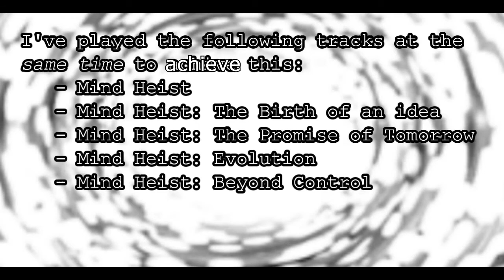Mind Heist - "The Secret" (Moa Remix) 2.0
A remix of Mind Heist that extends the original. I have fixed my original remix and it is now cleaner and quieter with a tolerable beginning. This isn't exactly what my new subscribers from those who watched my Halo Radioactive music video wanted, but I just finished this, so I figured I should upload this anyway.

This was done by playing all of the following tracks together at the same time:
- Mind Heist
- Mind Heist: The Birth of an Idea
- Mind Heist: The Promise of Tomorrow
- Mind Heist: No Turning Back
- Mind Heist: Evolution
- Mind Heist: Beyond Control